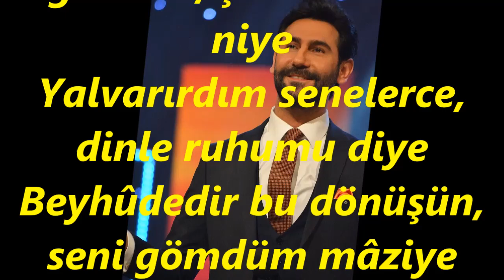Bahadır ÖZÜŞEN-Gülüp Geçtin Ben Ağlarken (Kem.Tak.Serhat ÇİĞİLTEPE) (SÛZNÂK)R.G.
SOLİST:
*BAHADIR ÖZÜŞEN*
VİDEOYU YAPAN
*RECEP GAYRETLİ*
GÜFTE: RİFAT AYAYDIN
BESTE: MUZAFFER İLKAR
USUL: CURCUNA
MAKAM: SÛZNÂK
KEMAN TAKSİMİ: SERHAT ÇİĞİLTEPE
Gülüp geçtin ben ağlarken, şimdi sitemin niye
Yalvarırdım senelerce, dinle ruhumu diye
Beyhûdedir bu dönüşün, seni gömdüm mâziye